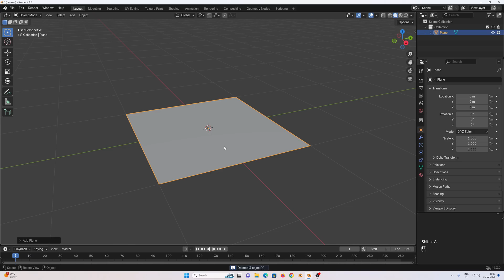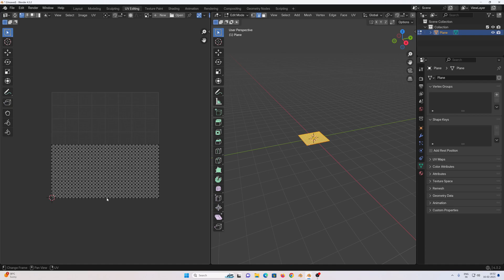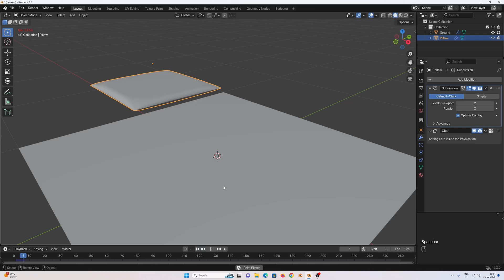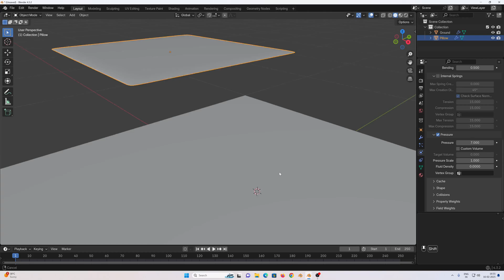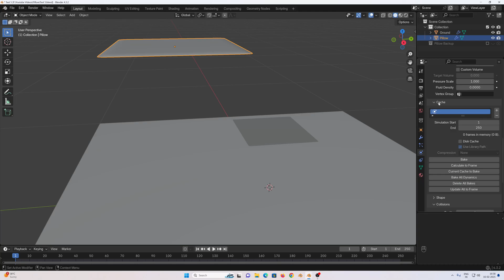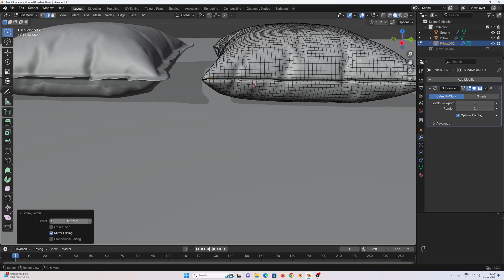Pillows In Blender | Blender Tutorial | Cloth Simulation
In this video we will take a look at how to create simple Pillows in blender.

About:
In this channel I will help you to create 3D models, environments, and animations that you can use for games, portfolio images, 3D printing etc..

Questions:
If you have any questions you can post them in the comment section of this video.